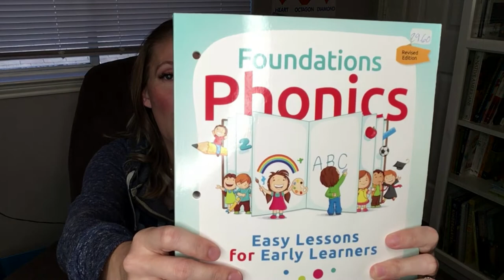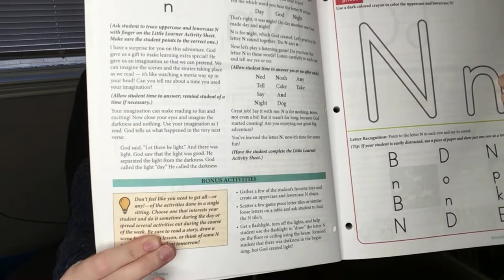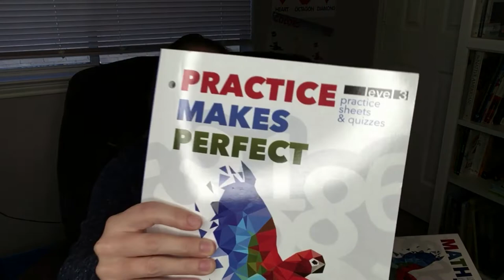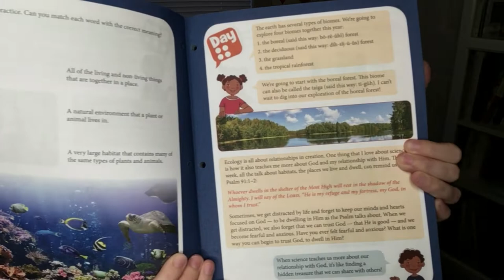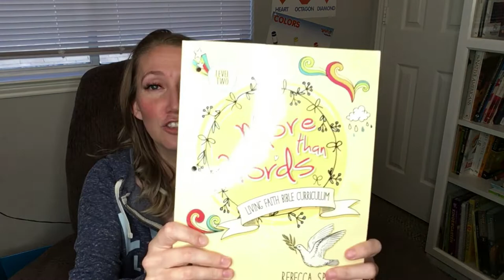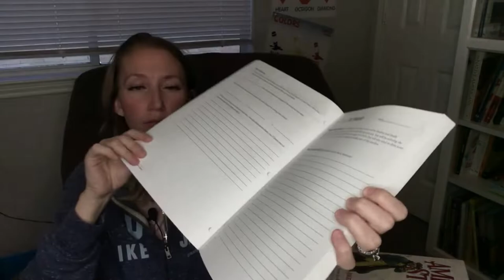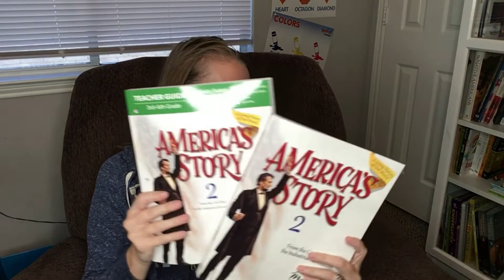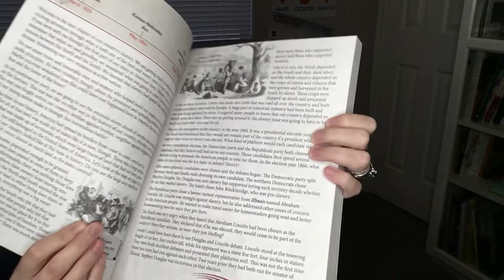6th grade Christ- centered Homeschool Curriculum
Hey Hivers! This time we are diving into what my sixth grader is doing this year! I love sharing with you every bit of this homeschooling life that we live!